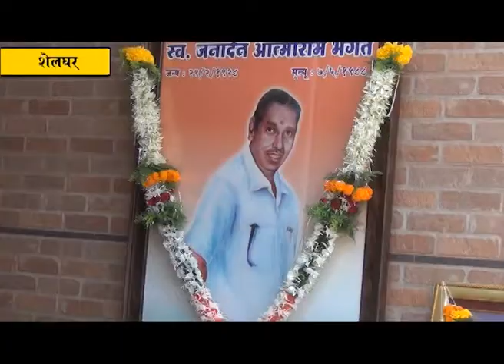कष्टकर्‍यांचे दिवंगत नेते जनार्दन भगत यांच्या ३० व्या पुण्यतिथी निमित्त मान्यवरांनी वाहिली आदरांजली